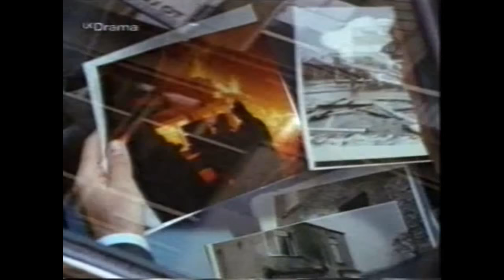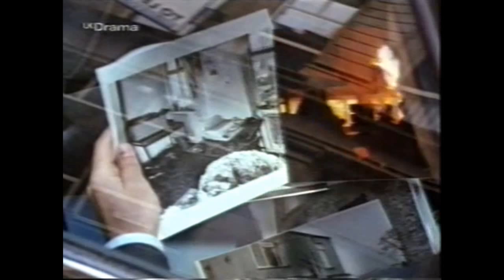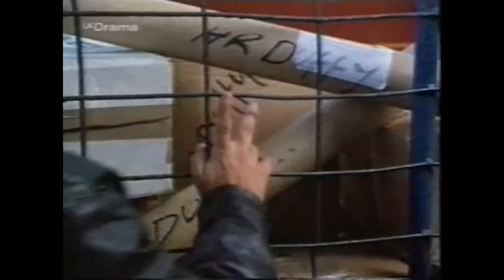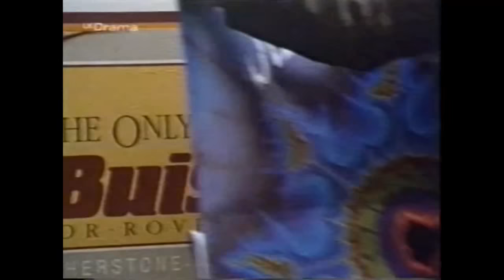Spender series 2 - Episode 2 Fly By Night - BBC series